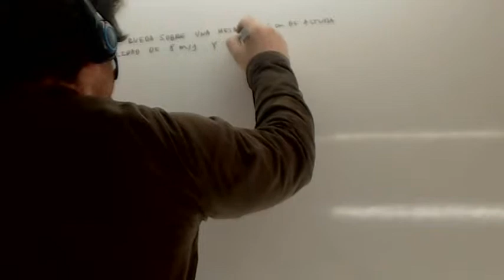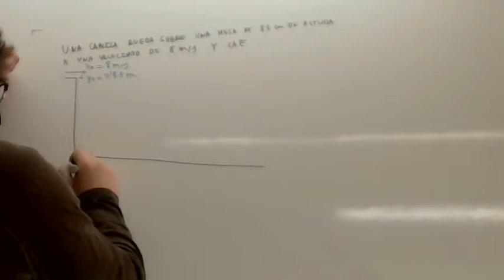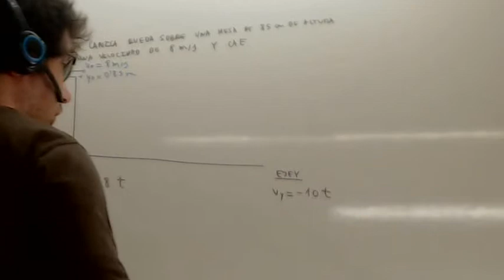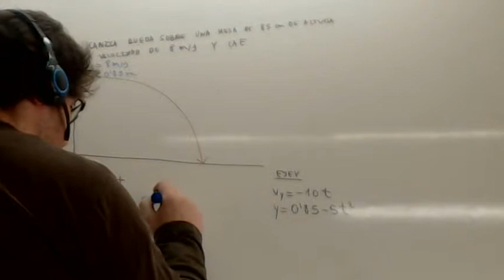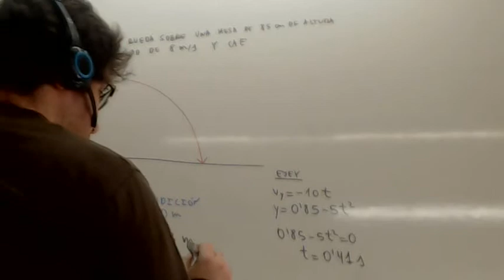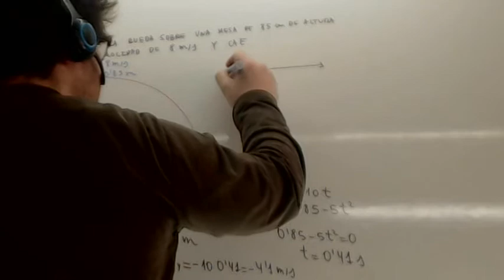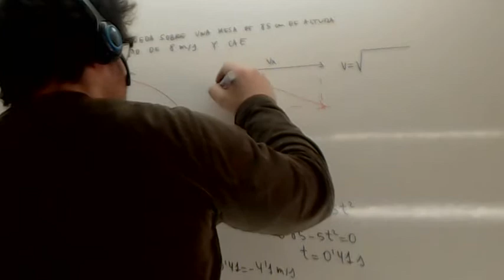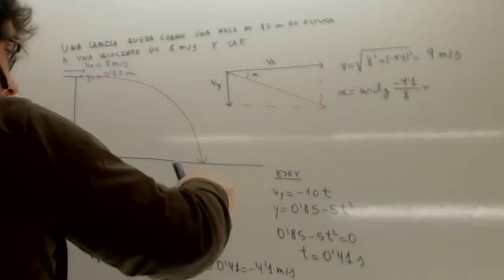Tiro horizontal 03 Usero